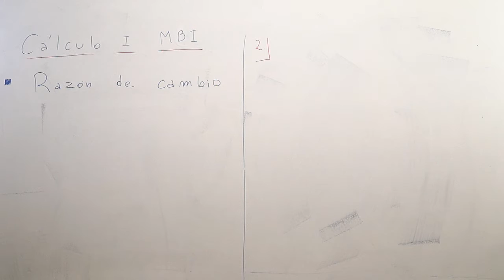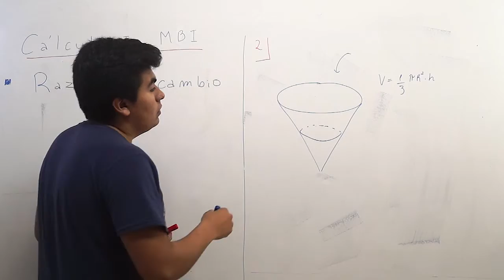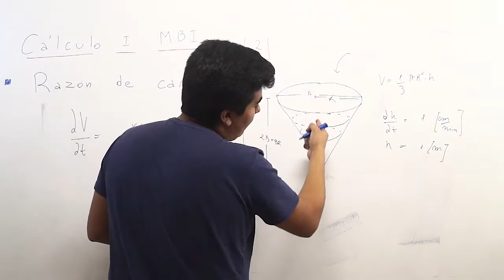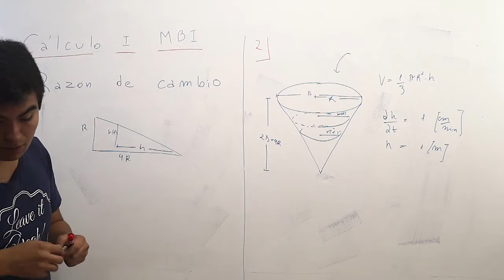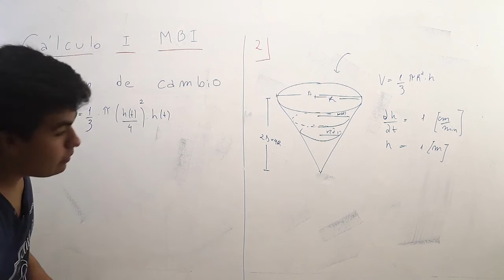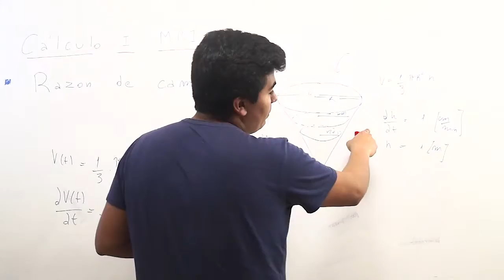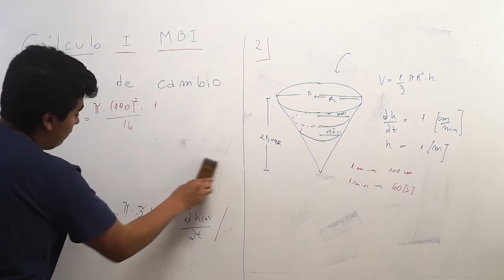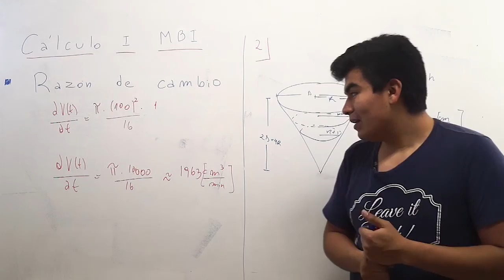Aplicación de derivadas - Razón de cambio de Cono Invertido - Calculo 1